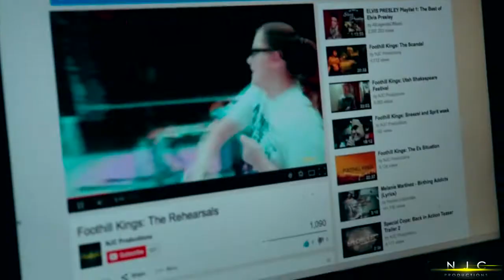Foothill Kings: Showtime and Coffee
It's Showtime for the Theatre Class! Watch as the cast gets prepared for the show behind the scenes.